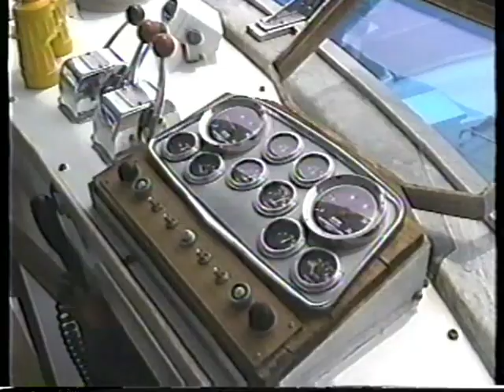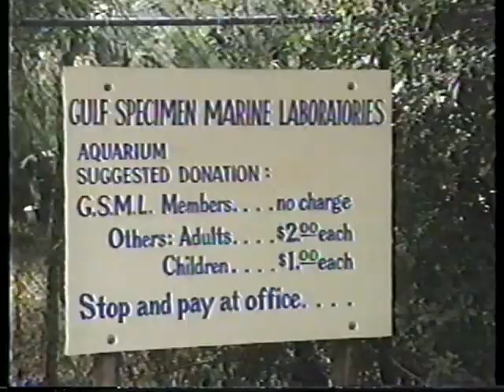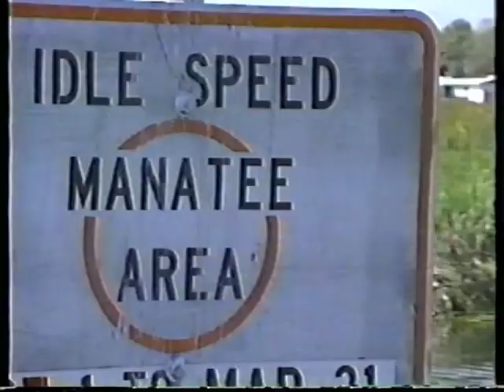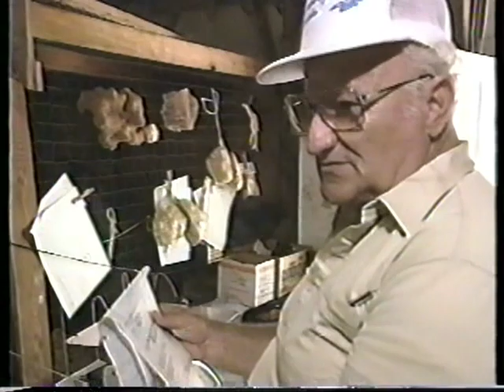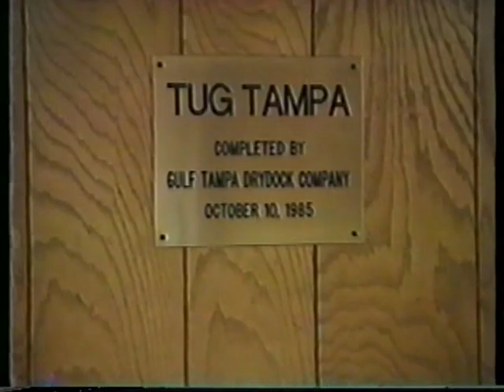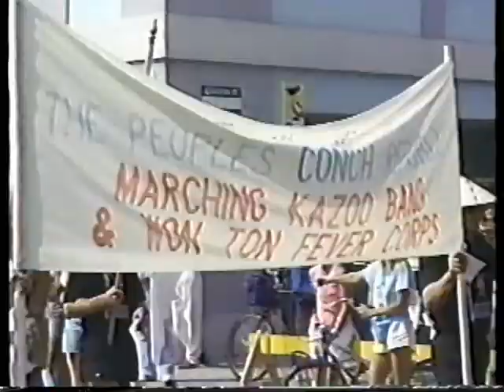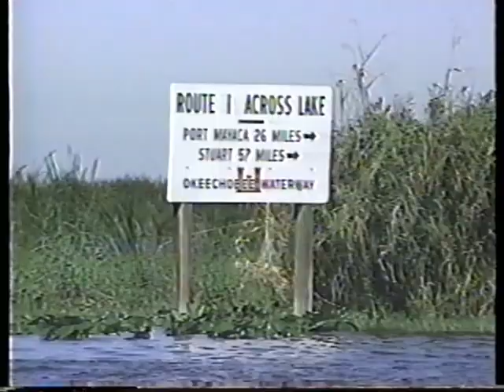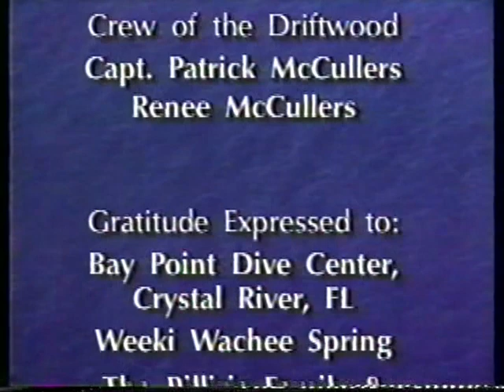Cruising Florida's Waterways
Cruising Florida's Waterways in a powerboat